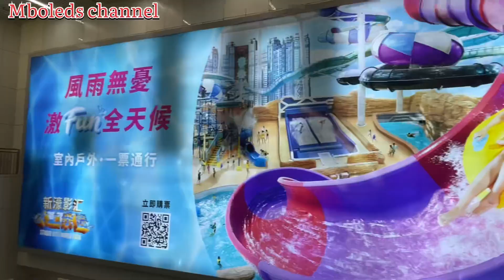Nikmati suasana di Macao